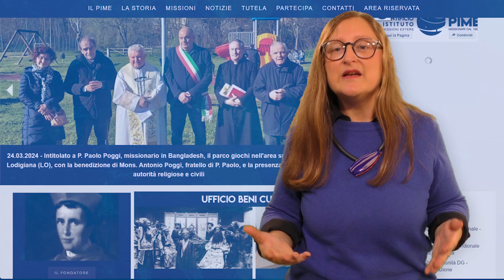Le forme di narrazione nel contesto della mondialità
🌍 Uno sguardo all’esperienza della Fondazione PIME (Pontificio Istituto per le Missioni Estere) che ha scelto di offrire percorsi formativi per sviluppare competenze digitali nei giovani, utilizzando digital storytelling, podcasting e fotografia etica, strumenti che permettono di narrare esperienze personali e professionali, creando significati e attivando processi creativi e collaborativi.